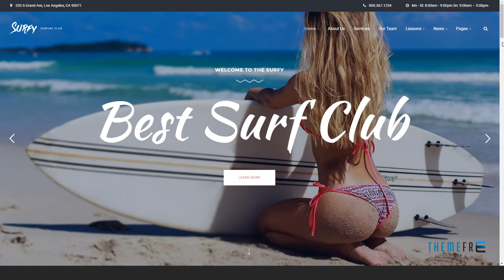Surfy -“ WordPress Theme for Surf School Lessons and Clubs Sew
Compatible With Visual Composer 5.1.x, Visual Composer 4.12.x

 Columns 3

 Documentation Unrated

 Layout Responsive